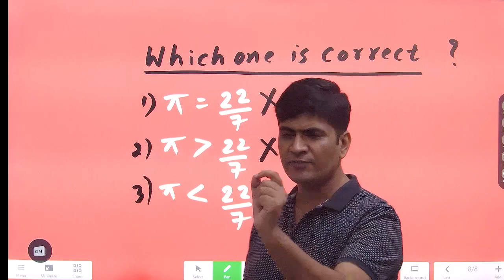best question.questions jo deemag ghuma de!!!